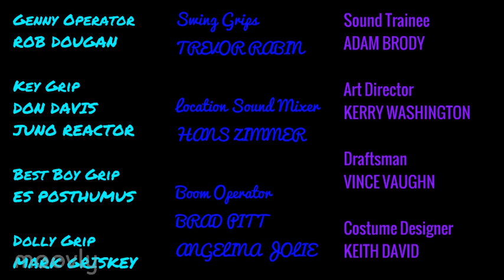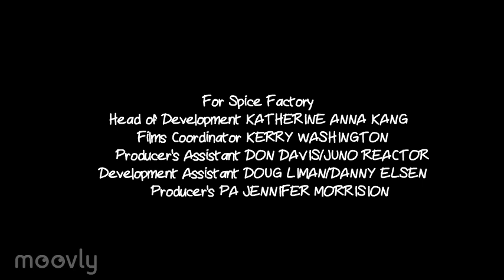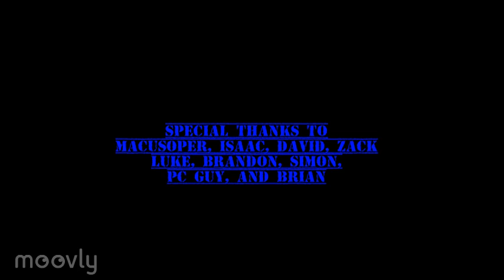Beowulf & Grendel - Credits